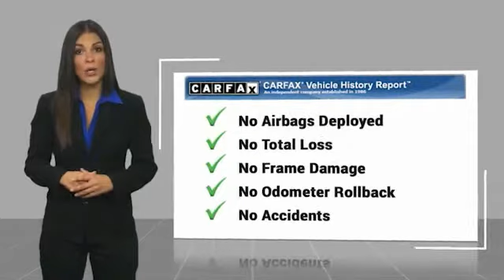2015 Lexus NX 200t 628A9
2015 Lexus NX 200t 200t

Recent Arrival!  Nebula Gray Pearl 2015 Lexus NX 200t FWD 6-Speed Automatic 2.0L 16V DOHC 2 Additional Speakers, Backup Guide Monitor, Comfort Package, Drivers Seat Memory, Heated & Ventilated Front Seats, Heated Wood & Leather Steering Wheel, High Clearance Lamp, Leather Seat Trim, Lexus Enform App Suite, Lexus Enform Destination Services, Lexus Enform Remote, Lexus Insider, Linear Mocha Wood Instrument Panel Trim, Luxury Package, Navigation System Package, Power Back Door, Power Steering Column, Power Tilt & Slide Moonroof/Sunroof, Rain-Sensing Intermittent Wipers, SD Navigation System, Towing Package (2000 lbs), US Telematics w/Remote Mayday System, Wheels: 18 x 7.5J.  22/28 City/Highway MPG  Awards:   * 2015 KBB.com Best Resale Value Awards  Reviews:   * Impeccable cabin construction; generous backseat room; copious high-tech features; smooth and quiet engine. Source: Edmunds   * If the idea of an eye-catching, comfortable and technologically sophisticated compact-luxury-crossover SUV sounds good to you, but you crave the reliability thats synonymous with the name Lexus, then the new Lexus NX 200t or NX 300h may be just what youre looking for. Source: KBB.com   * The Lexus NX is the all new compact crossover from Lexus combining design and technology. The 2.0L turbo engine in the NX 200t makes for 235hp and 28mpg hwy while the NX 300h operates with a 2.5L engine mated to a hybrid battery pack allowing for 194hp and up to 33mpg combined. Both options come standard with features like a 10-way power driver seat, leather trimmed steering wheel and shift knob, self-gripping cupholders, smart stop technology, and dual-zone climate control. Available features include a heated steering wheel, heated and ventilated front seats, memory settings for seat/mirror/wheel configurations. Technological features include a 7-inch LCD display integrated in the center console and subscription-free traffic and weather service. Available features include a Remote Touchpad to acc